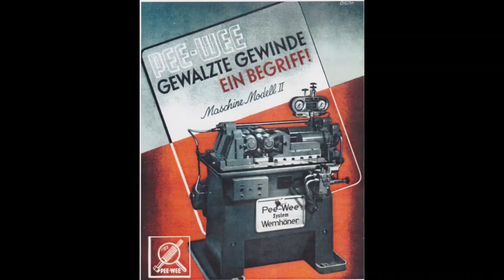M 3 Thread Rolling on Pee-Wee RM Thread Rolling Machine - M 3 Gewinderollen auf einer Pee-Wee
Thread Rolling of M 3 smal thread - Kleines Gewinde rollen auf einer Pee Wee RM Gewinderollmaschine

www-pee-wee.de